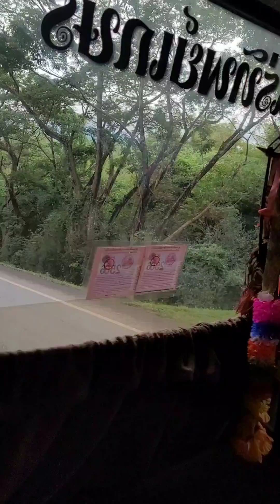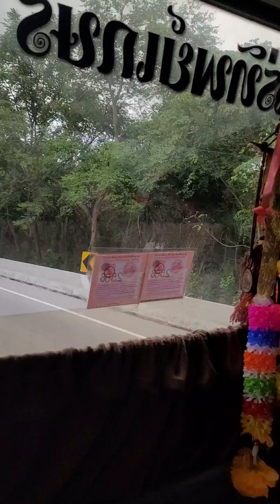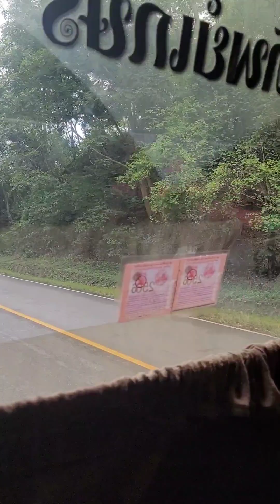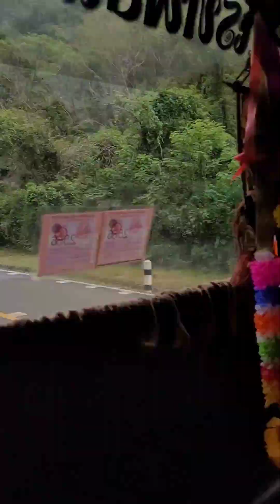วันไปเอารถสิบล้อกลับบ้าน ขับข้ามสะพานห้วยตอง ขึ้นเขาน้ำหนาว ใจก็สั่นๆอยู่นะครับไม่เคยขับสักที